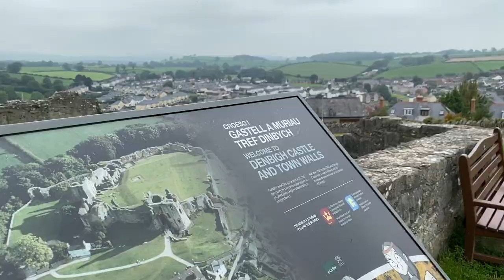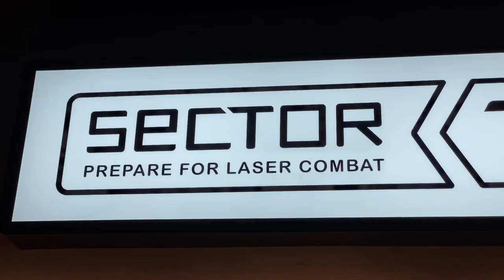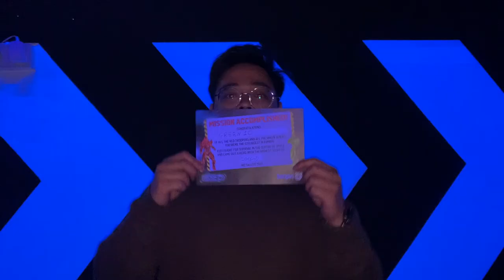EXPLORING NORTH WALES | SEPTEMBER 2020 - PART 1 | DETOUR TO CHESHIRE OAKS, ELLESMERE PORT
Another vlog in our home country - North Wales, UK

This vlog is part 1(Day 1) of Elaine’s birthday celebration - she turned 22!
She didn’t know JL was coming to visit to celebrate with us 🙈

We were able to tour our friends to some of the Castles here in North Wales including Denbigh and Rhuddlan castle. Little did we know that our home country is the castle capital of the world with more than 500 castles! 🏰

With Ellesmere Port being so close to Wales, the five of us went against each other in a fun and competitive game of laser tag at Cheshire Oaks.

To finish the day, we enjoyed our dinner at the Fat Boar in Mold. We all had a lovely meal with the most helpful & friendliest staff. We would definitely recommend a visit!

Shane Ann - @akuhlngnmn
Kristine - @Kristine_m05
Elaine - @elainemojares
JL - @j0hnll0yd_
Renz - @jsicat27